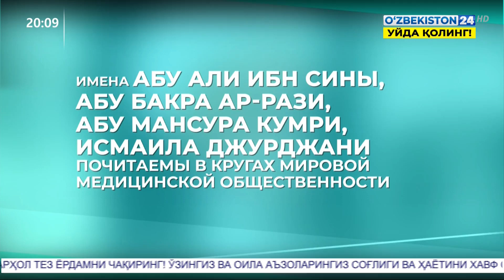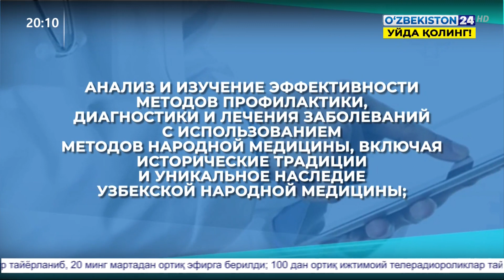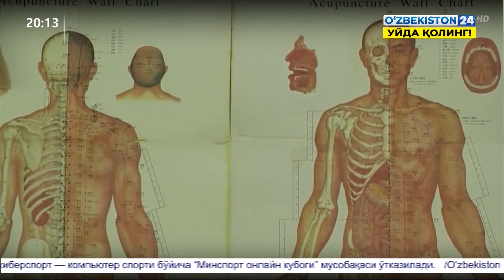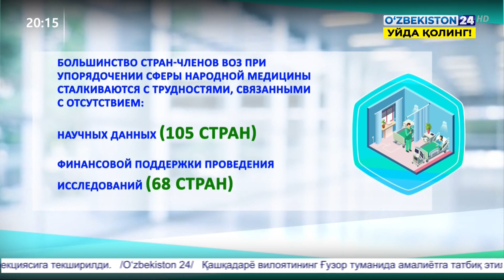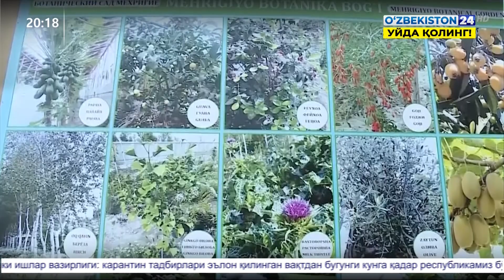Комментарий к Постановлению Президента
Комментарий к Постановлению Президента «О дополнительных мерах по развитию народной медицины в Республике Узбекистан»
12. Новости 24 ǀ Коронавирус: ситуация в мире